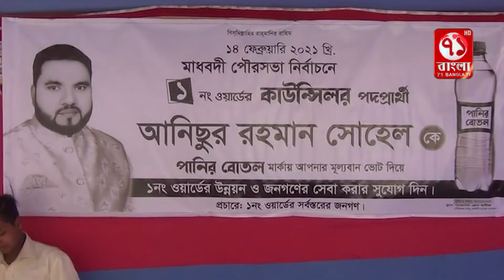নরসিংদীর মাধবদী পৌরসভা নির্বাচনে ব্যস্ত সময় পার করছেন প্রতিদ্বন্দী প্রার্থীরা